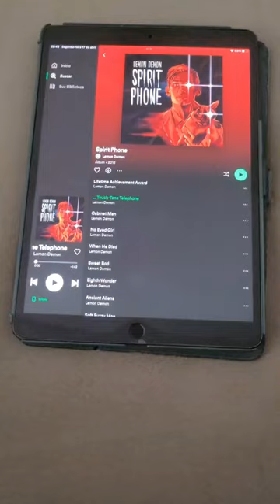Touch-Tone Telephone (Lemon Demon) - BASS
Aprendendo a tocar as músicas que meu filho gosta. Aqui “Touch-Tone Telephone”, de Lemon Demon.